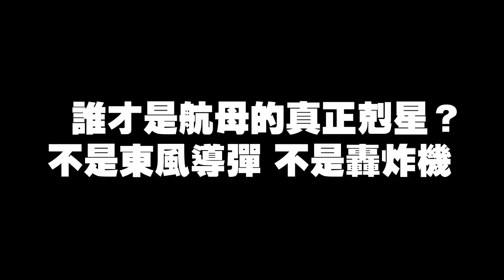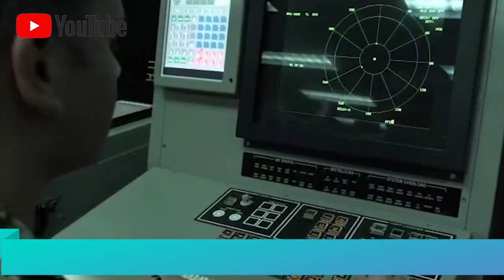美國不敢進南海的原因找到了！中國最新航母剋星來了！一顆就能解決11艘航母，威力堪比原子彈！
說起航母，美國一直是全球擁有航母數量最多的國家，從美國已經表明的數據來看，其擁有著11艘核動力航空母艦，這個數量比起世界上其他所有國家航母加起來的數量還要多，而這也是美國明面上的航母數量。那麼，如果這11艘核動力航母同時出動，是不是就舉世無敵了呢？中國靠僅有的2艘航母可以抵禦嗎？

👇👇👇本期節目內容包括👇👇👇
🔥0:00 新聞速覽
🔥0:52航空母艦的最大剋星
🔥3:54最早的水雷來自於中國
🔥5:30中國新型智慧水雷